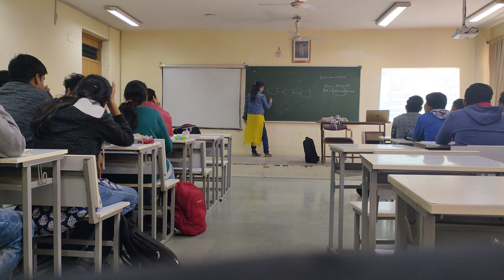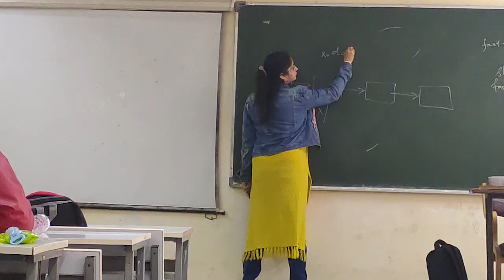A DAY IN HERITAGE | HERITAGE INSTITUTE OF TECHNOLOGY | KOLKATA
This is the Video about How i Spent my all day In heritage.

Campus Tour-

My journey of 1 year in Heritage-